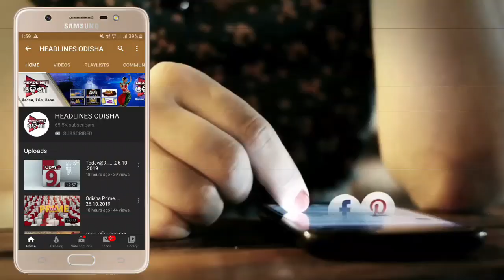ବରଗଡ଼ ଜନତା କର୍ଫ୍ୟୁ ...